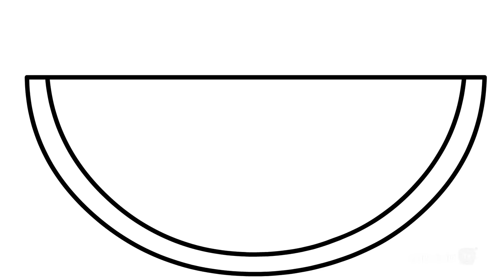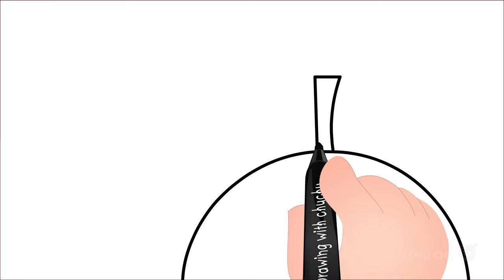How to Draw a Watermelon? - More Drawings with ChuChu - ChuChu TV Drawing Lessons for Kids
00:05   How to Draw a Watermelon
05:17   How to Draw a Mango